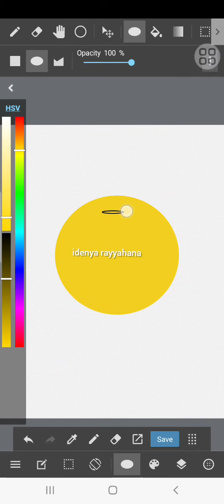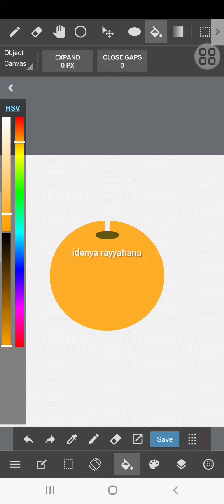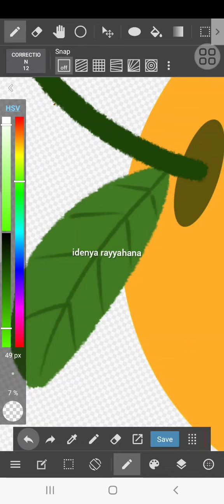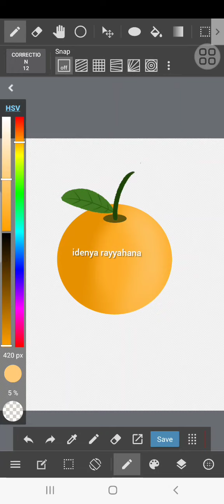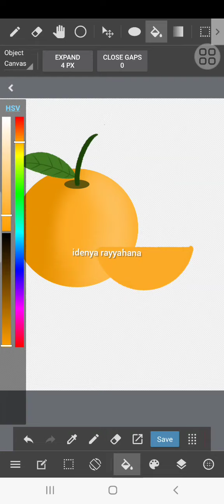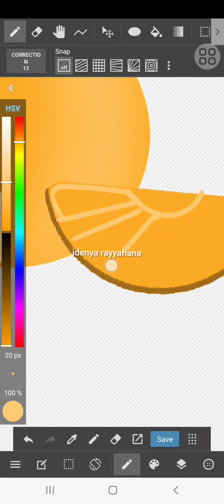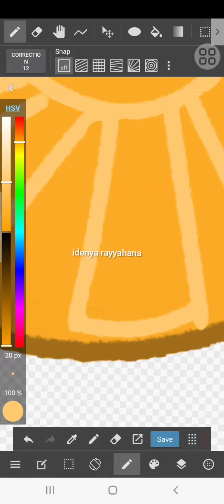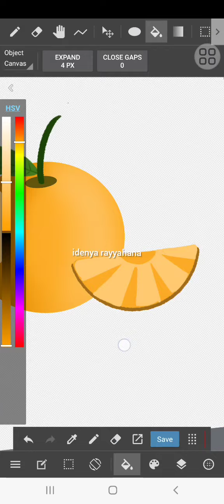Tutorial 1: Menggambar Jeruk di Medibang Paint | No Stylush Pen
Hai... kali ini kita bahas cara membuat gambar ilustrasi buah jeruk di aplikasi medibang paint